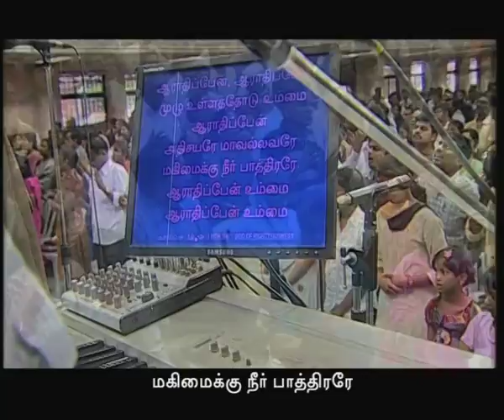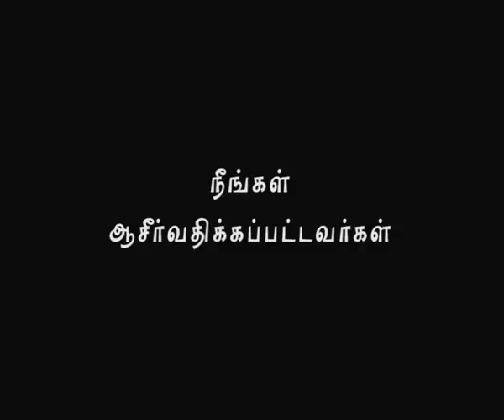தேவனுடைய அன்பு (பொதிகை டிவி 28-02-2017)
“அன்பு - வெற்றி வாழ்க்கையின் அஸ்திபாரம்” என்ற தொடர் போதனையிலிருந்து “தேவனுடைய அன்பு” என்ற தலைப்பிலிருந்து தொகுக்கப்பட்ட தொலைக்காட்சி நிகழ்ச்சி.